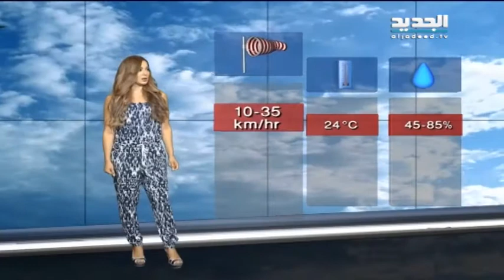نشرة الطقس المسائية 04-06-2015